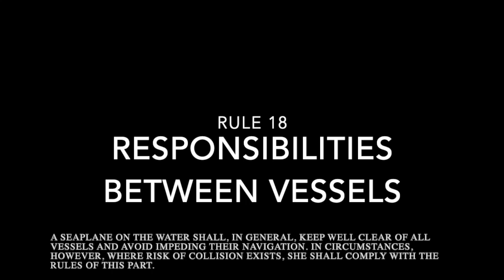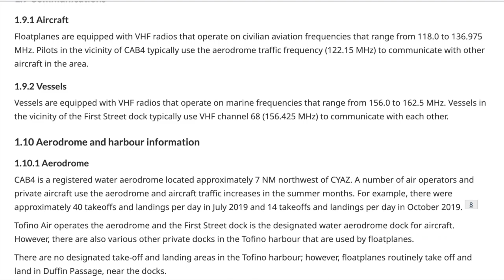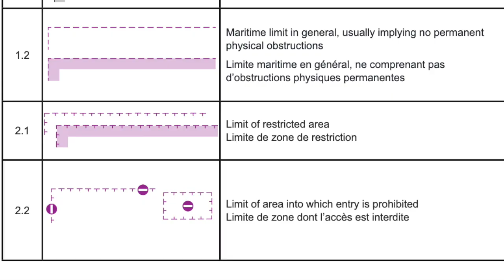Vancouver Seaplane / Boat Collision, who is at fault?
On Saturday, a DHC-2 Seaplane collided with a pleasure craft in Vancouver harbour while taking off. This has led to debate online as to whos fault the collision is, with most incorrectly blaming the boat.

this video explains why the Seaplane was required to give way to the boat.